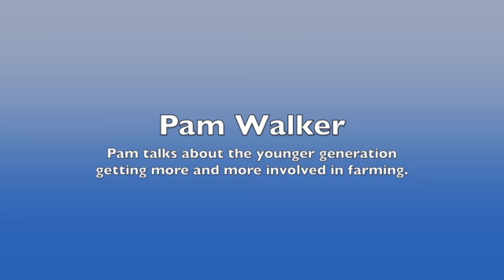Pam Walker Clip 4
This video is about pam4